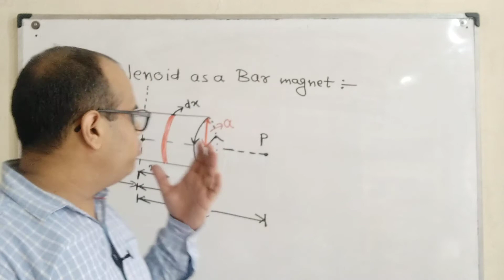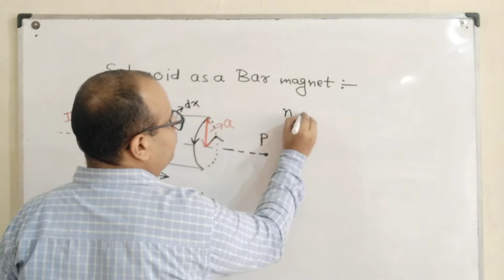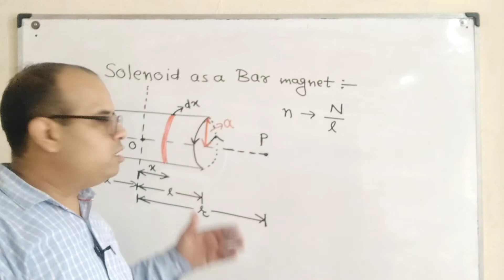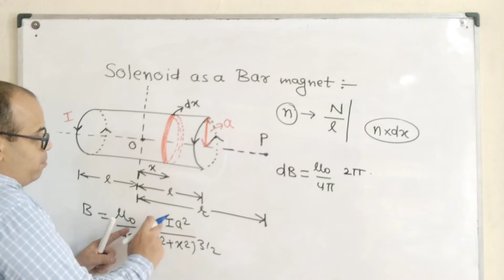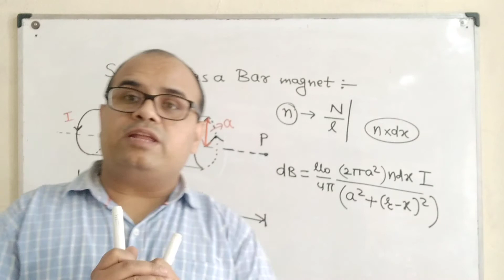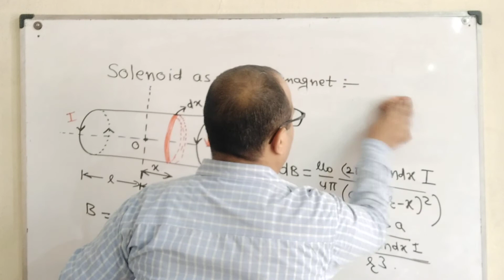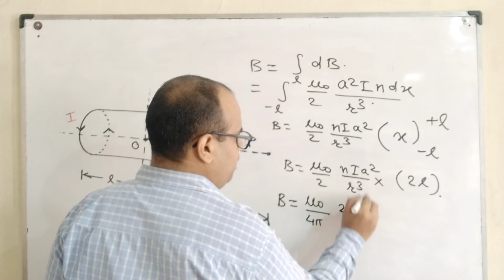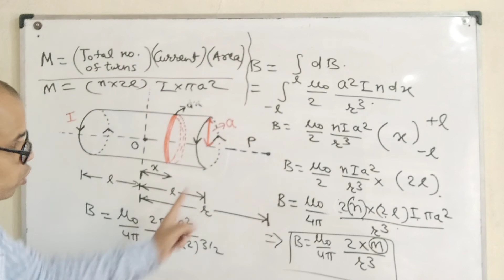5.Solenoid as a bar magnet class 12/ CBSE 12th board 2020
This video is for the viewers those who want to understand the concept of NCERT physics magnetism as well as those who are preparing for jee mains,neet and other competitive exams.
Allthe best .
Happy learning.